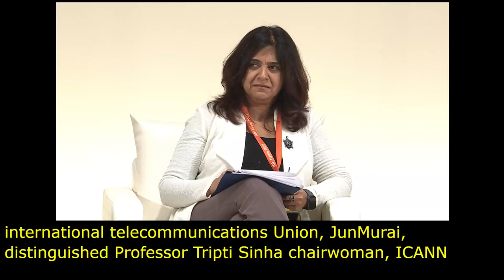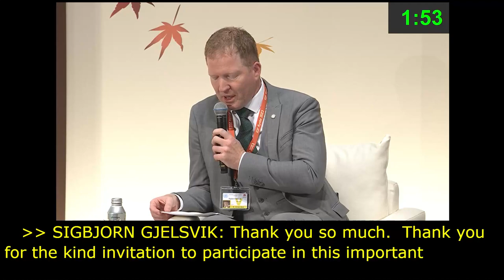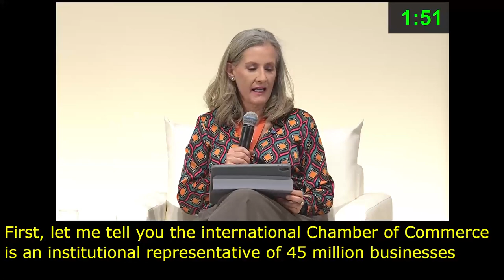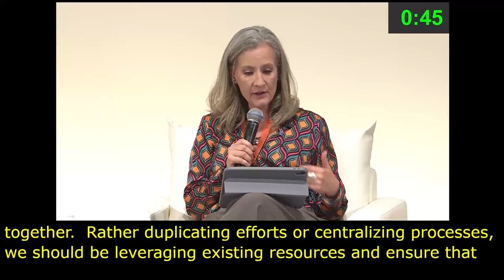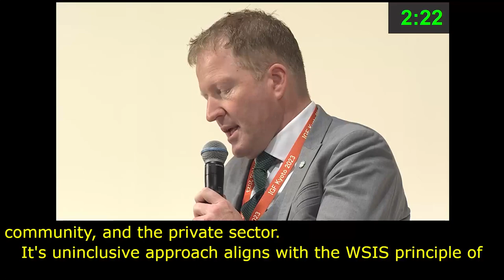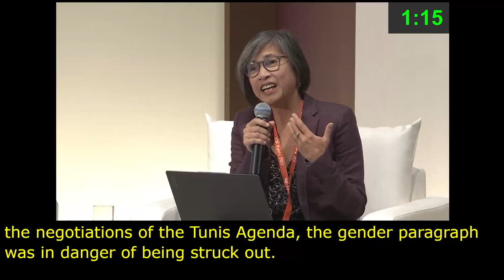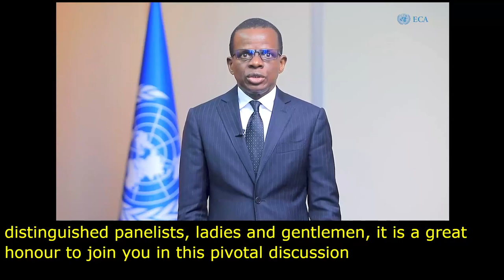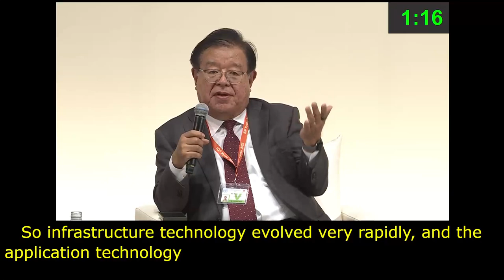IGF 2023 Day 0 Plenary Hall HIGH LEVEL LEADERS SESSION III English